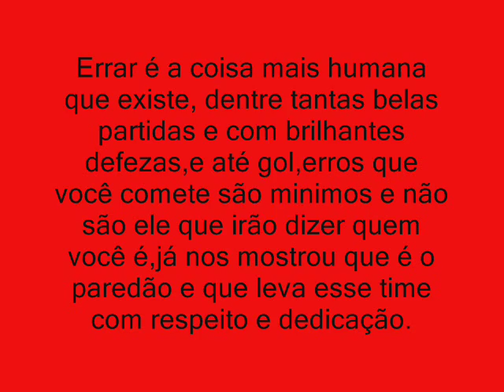Julian Viafara .wmv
Viafara Paredão do Leão !
Ah Vitória Meu amor contigo eu sempre estou  , amor assim nunca se viu , vem você vai entender que  o amor que sinto por você de zero a dez é nota mil !